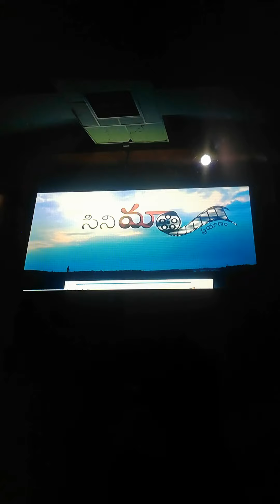Cinima Prayaanam || Ravindra bharati | Cinivaram | LRCA Productions